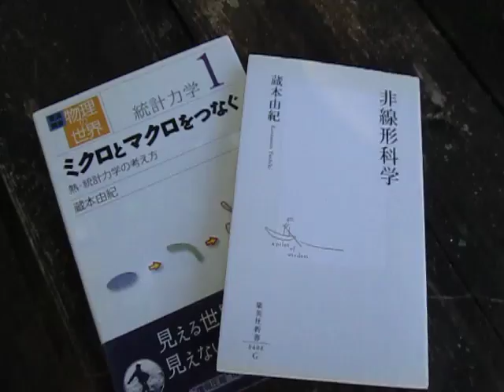散歩と読書 ultrasonic-labo （ 蔵本由紀 ）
散歩

ultrasonic-labo

風

音

超音波

読書
非線形科学
２００７年　蔵本由紀（著）　集英社新書

読書
統計力学
マクロとミクロをつなぐ
熱・統計力学の考え方
２００２年　蔵本由紀（著）　岩波書店